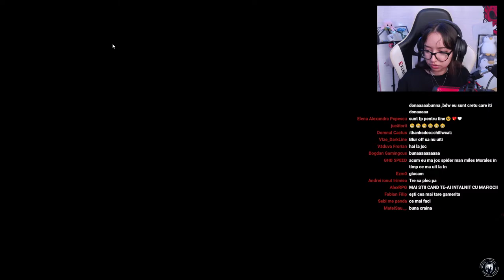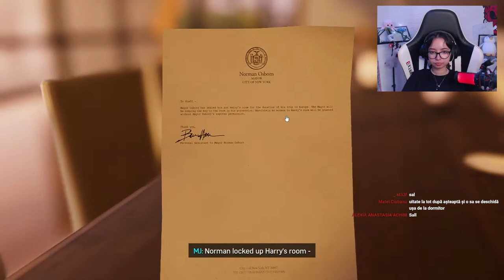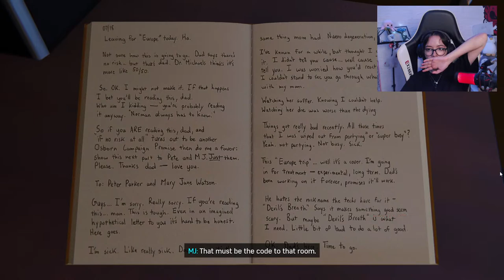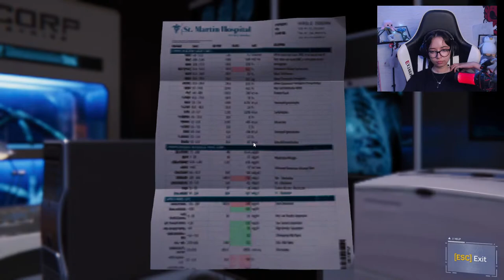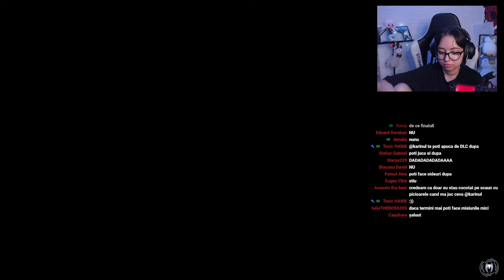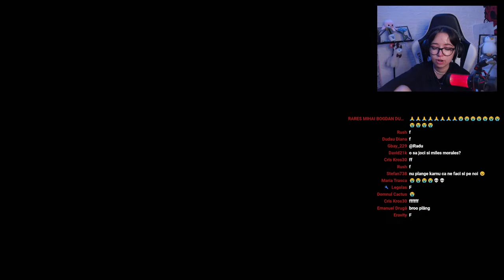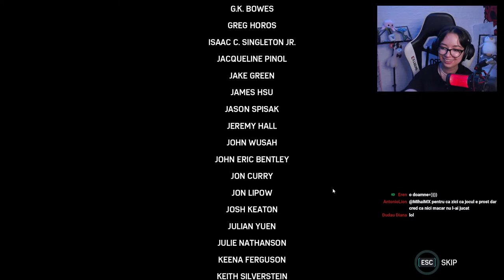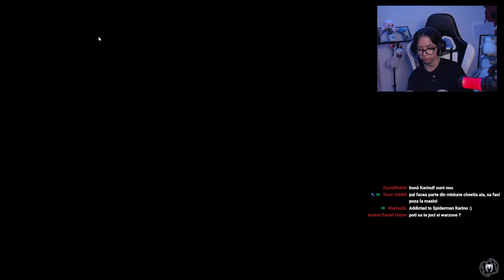TERMINAM SPIDERMAN sper sa nu plang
DESPRE MINE
Saluut, ma numesc Karina, am 17 ani, locuiesc in Bacau si  sunt pasionata de gaming, arta, muzica si animalute. Inca de mica am visat ca o sa se uite lumea la mine cand sunt bot pe cs sau alte jocuri.

💸ALERTE DONATII💸

1€ - 5€ (excluded)  - QUE OTA
5€ - 10€ (excluded) -  GANGSTA'S PARADISE
10€  - 20€ (excluded) - GOKU SCREAM
20€  -  30€  (excluded) -  NYANPASU (30sec)
30€  -  50€  (excluded) - TOATE POZELE CU TINE MANELE TECH (1 MIN 40S)
50€  -  100€  (excluded) - NICU DE LA CAZANESTI FULL (3 MIN 40 SEC)
100€  - infinit - OTELU GALATI MANELE TECH (pentru un motiv sau altu se opreste pe undeva dupa refren nuj ce drq are)

 ---PC SPECS---
CPU: AMD Ryzen 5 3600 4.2GHz
GPU:  MSI RTX 2060 6GB
RAM: Corsair Vengeance 2x8GB DDR4 3200MHz
MOTHERBOARD: ASRock B450 PRO4
CASE: Phanteks Eclipse P300

---PERIPHERALS---
HEADPHONES: LOGITECH G PRO
MOUSE: LOGITECH G305
KEYBOARD: ceva de la Marvo
WEBCAM: Logitech StreamCam
MIC: HYPERX QUADCAST
MONITOR 1: LG 24GL650-B, 23.6" Full HD, 144Hz
MONITOR 2: japita de la Samsung 60hz 23,6''

❗COMENZI NIGHTBOT❗
!donatie
!pc
!monitor
!sens
!oras
!mouse
!webcam
!ani
!rank
!tinta
!rez
!stream
!ciocan

mai dati-mi sugestii ca s vai de steaua mea